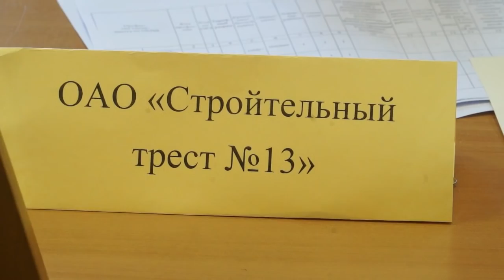В поисках работы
На сегодня в управлении по труду, занятости и социальной защите зарегистрировано более 500 безработных, которым предлагаются вакансии служащих и рабочих.